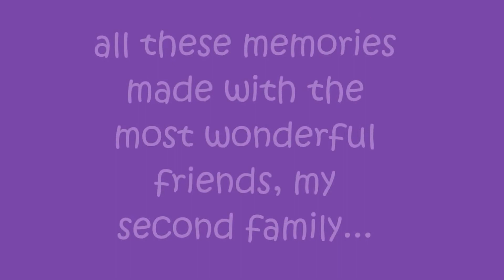Copy of December Blog - Michaela Scholar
Part of my December blog as a Michaela Scholar.